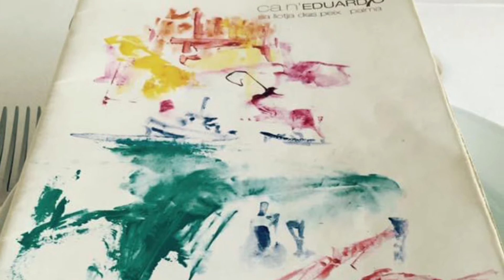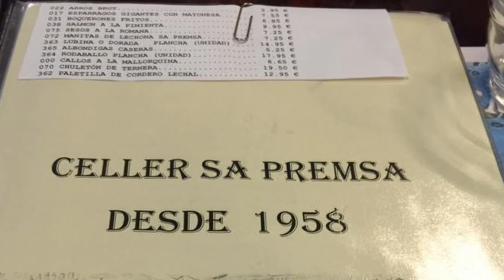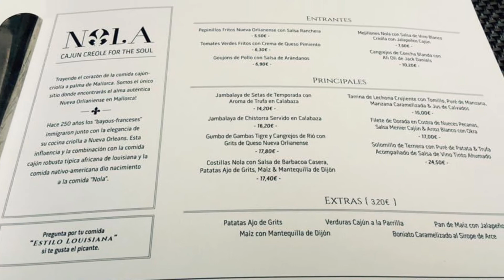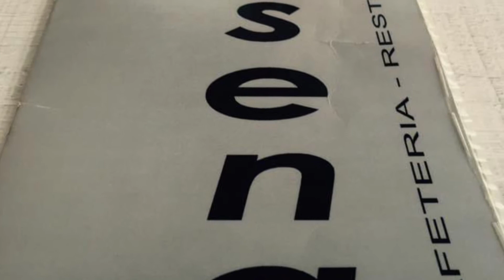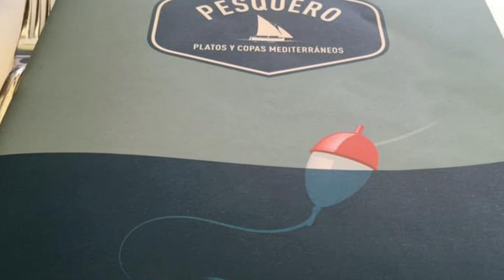HOLIDAY IN PALMA DE MALLORCA, SPAIN | FOODS & DRINKS | JEAN LENNERTZ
Spending holidays where you can really just sit and relax and then eat the foods or snacks you love and drink as much as you wish. This is the 5 Stars hotel where we spent our vacation in Palma de Mallorca